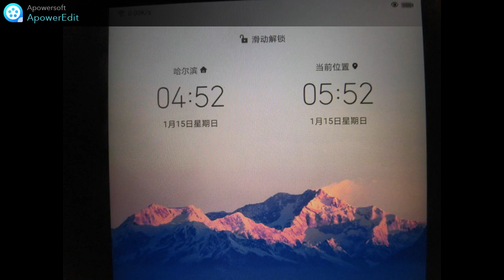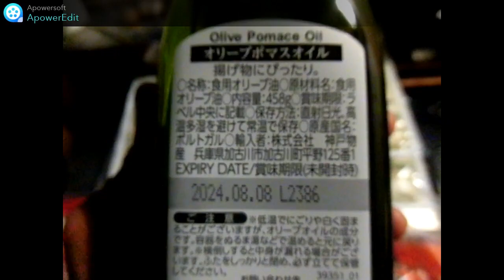1月15日日曜日。一日二食と一汁一菜で笑って暮らす。。主に朝食と夕飯を撮っています。今日使用金額２１０４円。クレカ決済した。徐々に電子マネーに移行して行きます。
年金者が家計簿を付け、お金の流れを見える化を目指す。使用する固定費、生活費、光熱費、食費、税金、など削れるところをめざします。目標貯金５０００円/月。